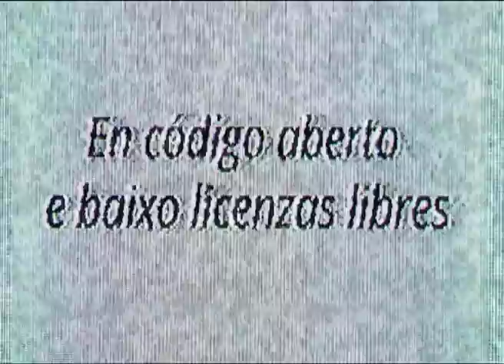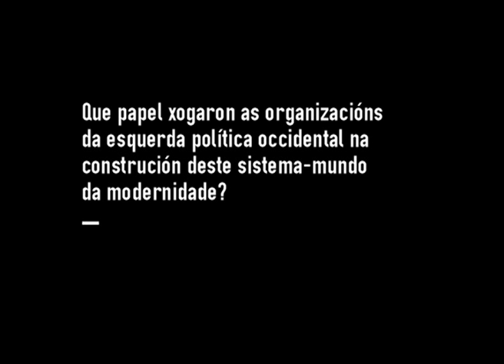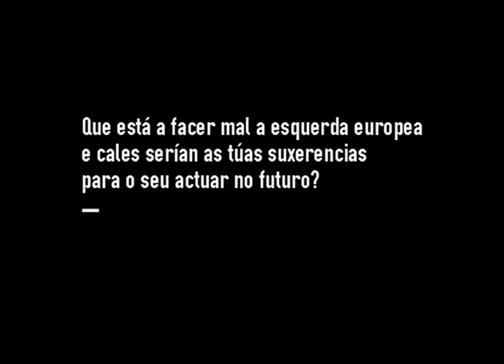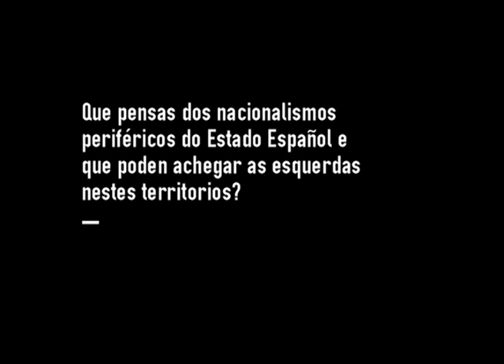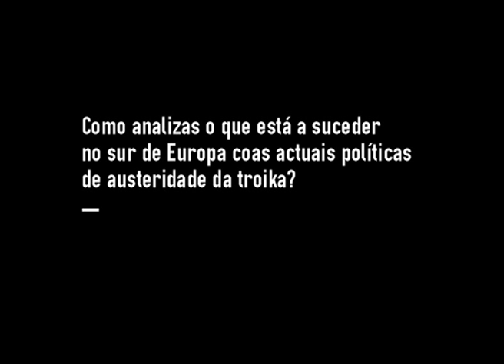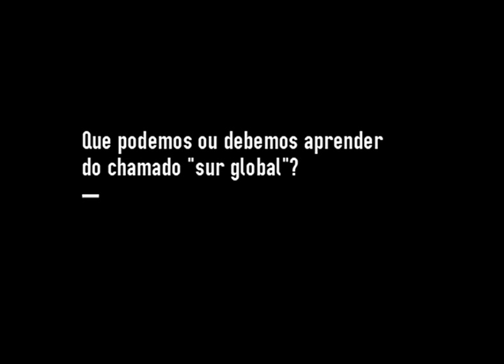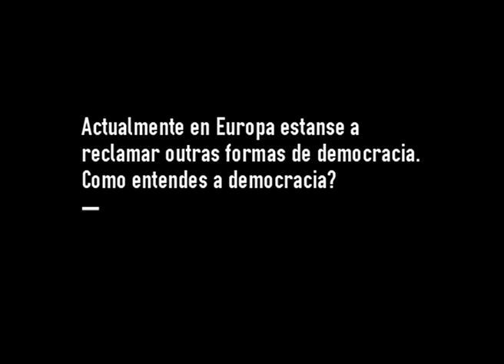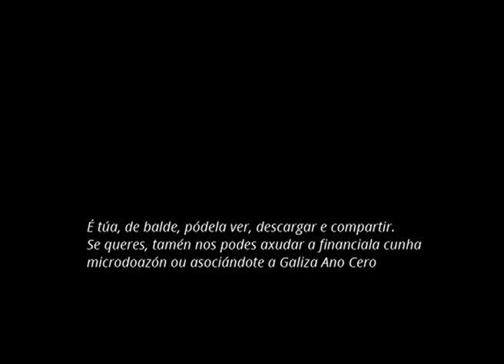Entrevista a Ramón Grosfoguel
O sociólogo portorriqueño Ramón Grofroguel, profesor de estudos sociais chicano/latinos do Departamento de Estudos Étnicos da Universidade de Berkeley, analiza para Galiza Ano Cero a filosofía da liberación latinoamericana e a perspectiva da colonialidade do poder e da búsqueda de novas visións xeopolíticas do coñecemento que eviten o eurocentrismo.